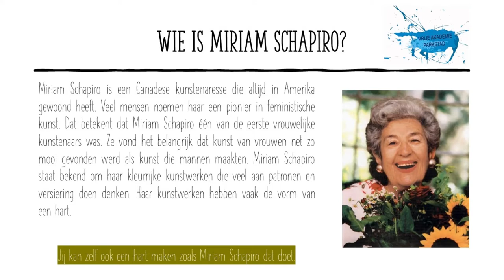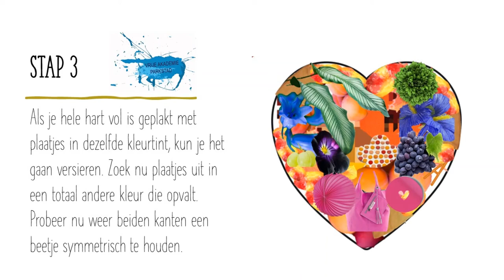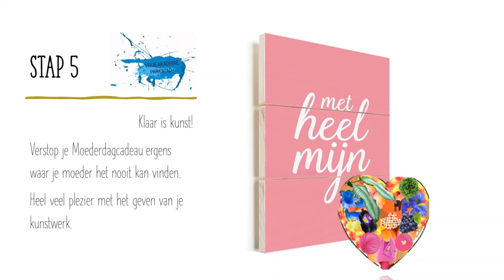Het hart van Miriam Schapiro